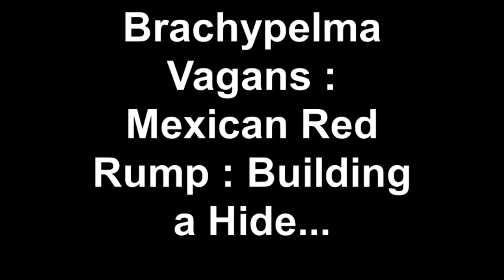Brachypelma Vagans | BUILDING A HIDE!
B. Vagans sling during pre-moult using her webbing and substrate to create a hide behind a piece of corkbark in the middle of the night...Her name is "Fire Red-Rum" (yeah, from "The Shining"...it's MURDER spelled backwards)